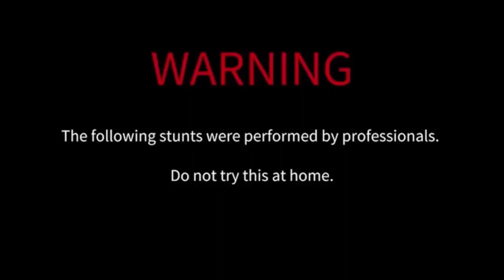Experiment Train vs Cars Toy | Satisfying Experiment | Kids Likes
# If you feel bored, you can watch this video.

-Kids Like